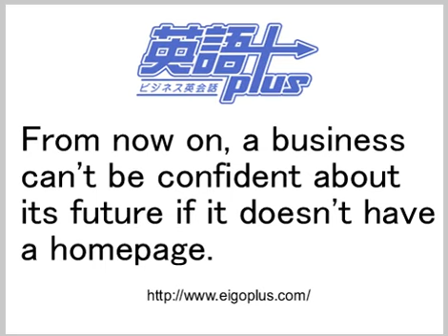Eigoplus Study On Youtube 119 Please Repeat after me !